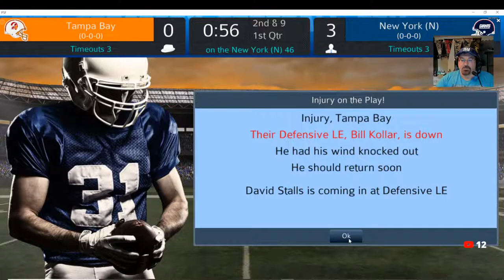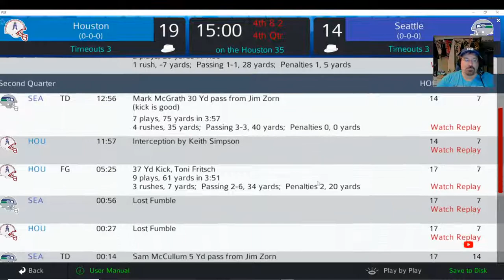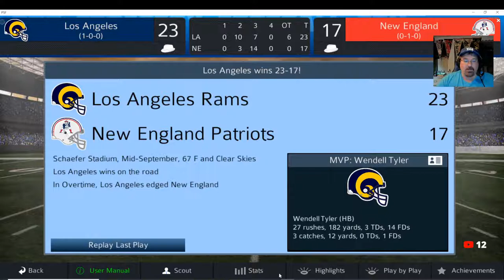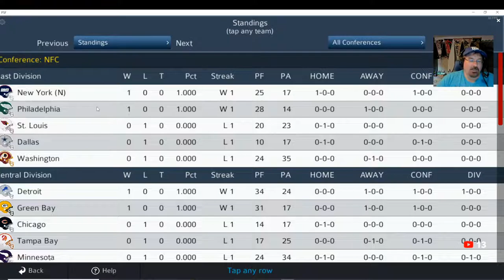Pro Strategy Football 2023 (1981 week one)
Pro Strategy Football 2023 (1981 week one Bucs @ Giants)